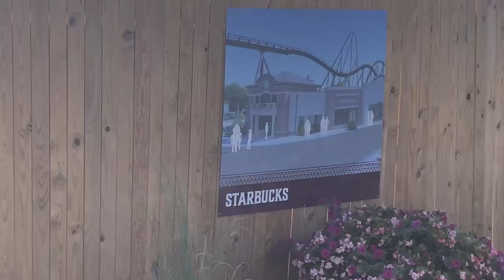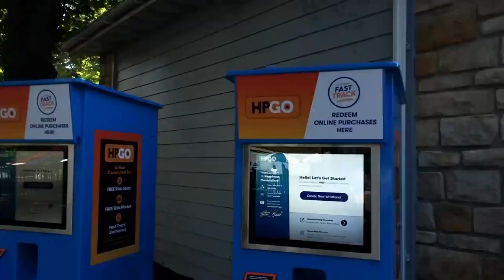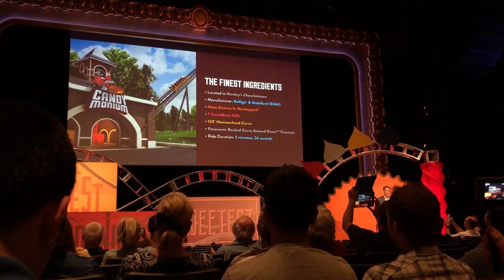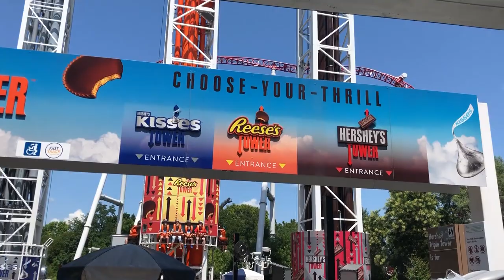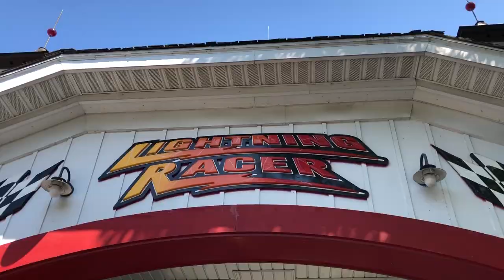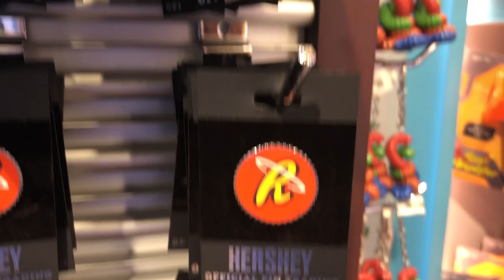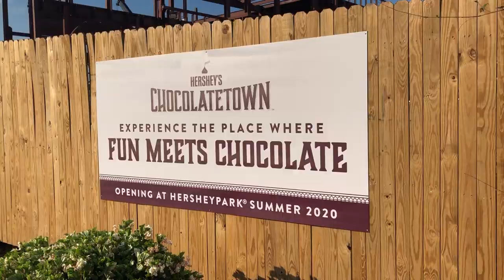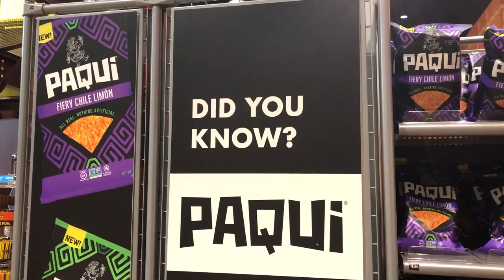Candymonium Coaster Announcement! - Hersheypark Vlog: Mad About Hersheypark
Mad About Disney is here to share all the latest and greatest Disney news updates! Be sure to leave your thoughts on the video down below!